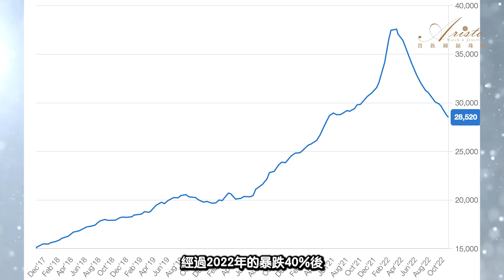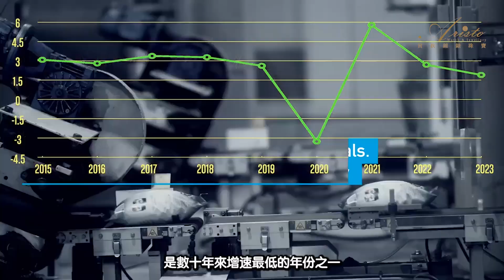[跌市仲應唔應該買錶? 2023年上半年錶市行情分析Status Of The Watch Market In 2023]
[貴族鐘錶 marketprice] 自2022年之後，錶市一路都係沉寂狀態，好多人都想知背後原因，同埋幾時先會好轉，今集Arsito就會同大家分析現時市況同埋前景，想知多D，快D睇條片的詳細介紹啦✔️!!!

Since 2022, the watch market has been in a state of silence, and many people are wondering what the reasons are and when it will improve. In this episode, we will share with you the analysis of the situation and the prospects going forward., let’s play the video if you wanna know more.

🖥️更多精彩介紹，請瀏覧：    / aristowatchjewellery   -

Aristo Watch & Jewellery 與任何品牌無關，所有商標及版權均屬圖中品牌的財產。All trademarks and copyrights remain sole property to the brands.